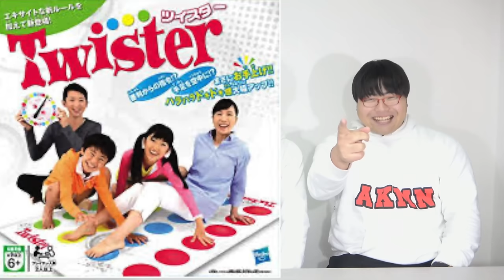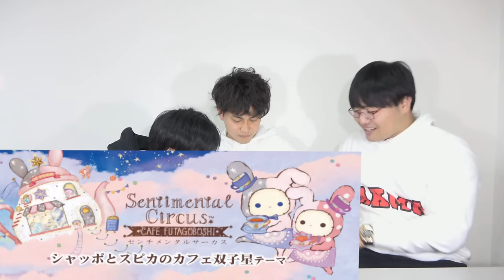【急上昇1位獲得】wakatte.TVの2人の過去を大暴露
東大受験企画のセンター試験結果発表動画でYouTube急上昇１位を獲得したwakatte.TV。学歴モンスター高田ふーみんと、じゃない方芸人びーやまの過去をMorite2が調べて大暴露！

テスト2 これで合格！？東大入試・特別予想問題！英語プロ講師YouTuberもりてつ先生がふーみん桜の会を全面協力！【Ukatte.TV】

【急上昇１位獲得】センター試験自己採点生配信！ふーみん桜の会の運命は！？【Ukatte.TV】

クラウドファンディング